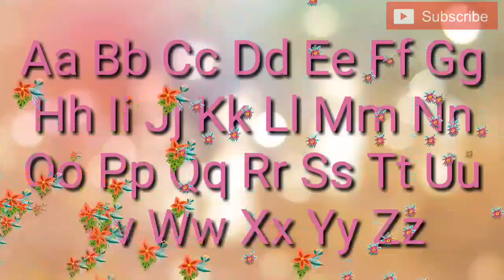Learn ABC for kids Alphabet | ABC song | ABC music | ABCDEFG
Learn English
learn preschool
learn color
learn number
learn ABC
ABCDEFG